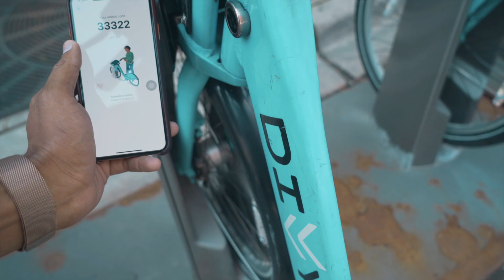Chicago Ka Mashoor Paan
This video is all about my Chicago Trip and I had the best Paan in United States